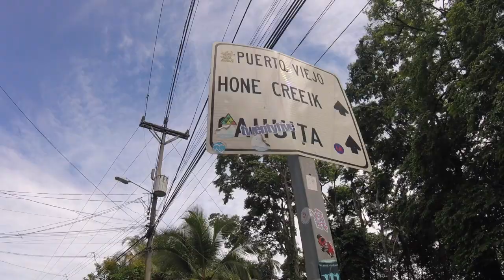UBQ Tv - Hiking in Costa Rica!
Welcome to Costa Rica!

UBQ Television is an informative network about food, travel, and our lives in general. Each episode will be exclusively different, providing a ubiquitous aesthetic from two artists perspectives. We will be covering everything from food recipes and nature walks to art shows and music videos. Welcome to our journey. Welcome to Magenta Garden.

This is going to show you a national park in Costa Rica. (Cahuita National Park)

Credit: PhloxBreeze.com & UBQ TV

Magenta Garden (Album): Phloxbreeze.com